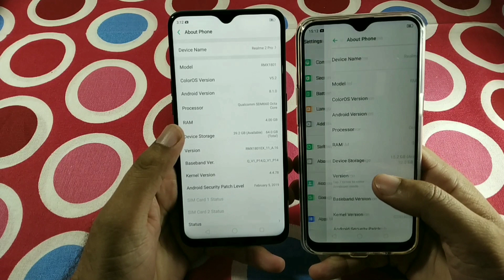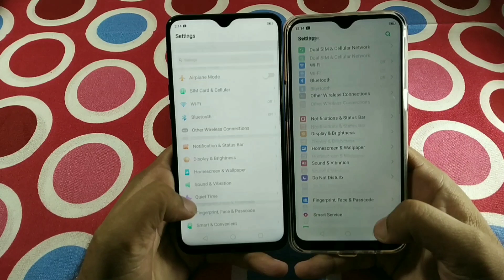Realme 3 Vs Realme 2 Pro Slow Motion Video Test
Dosto aaj mein Realme 2 Pro aur Realme 3 ke beech Solw motion video test karne wala hu.

Thanks,
Milan Raghav